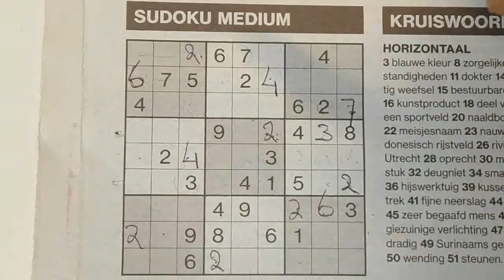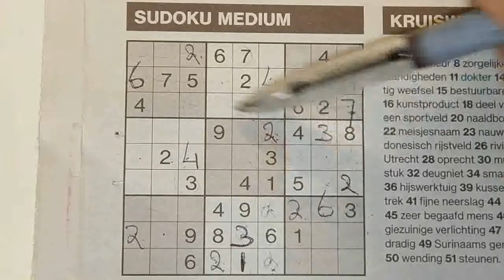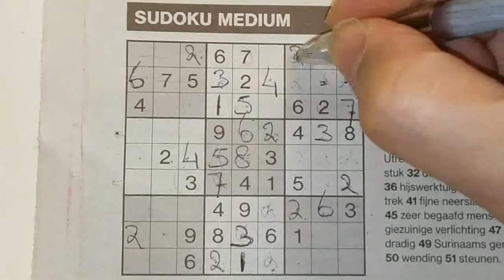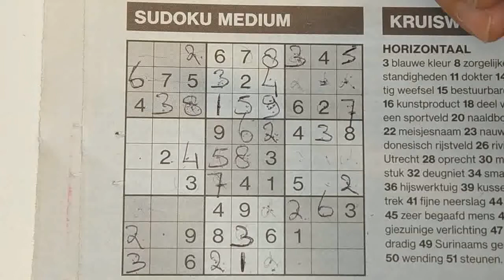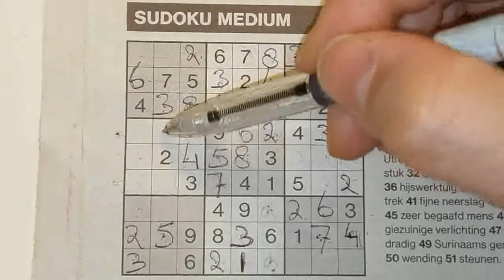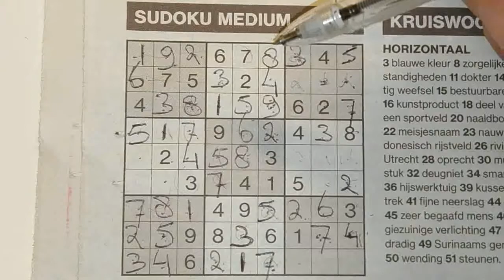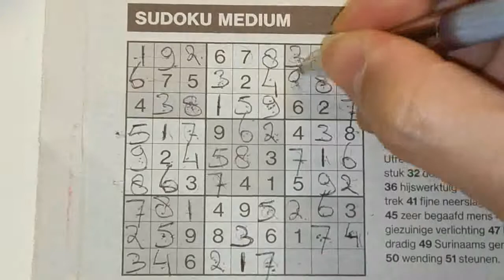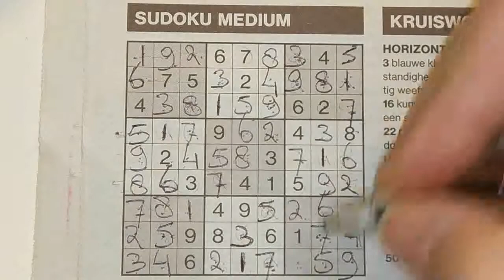Don't talk too much, just solve it. (#425) Medium Sudoku puzzle. 02-04-2020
Enjoy the Sudoku Medium puzzle (Tuesday 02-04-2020 edition)